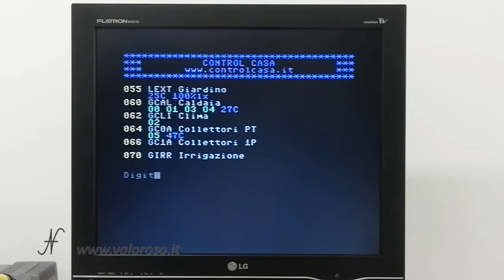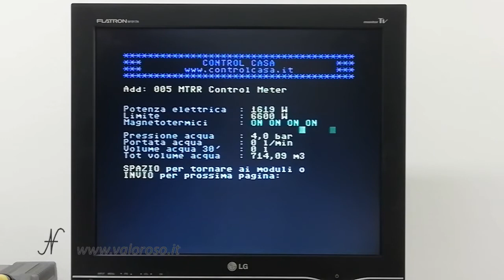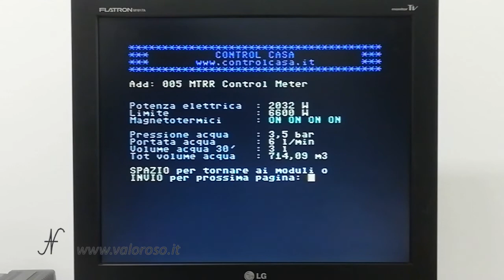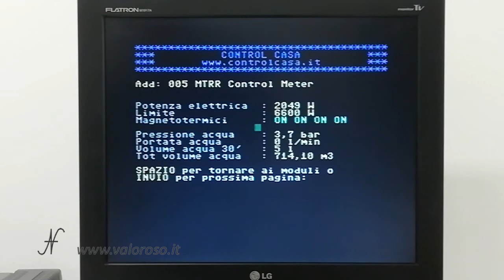Domotica con il Commodore 64: controllo carichi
Ecco il secondo video della domotica con il Commodore 64. Il tema trattato è il controllo dei carichi: la funzione del sistema domotico che serve per misurare i consumi dell’abitazione:
- consumi elettrici, potenza assorbita al contatore;
- verifica se gli interruttori magnetotermici differenziali scattano;
- controllo dei consumi dell'acqua e della pressione.